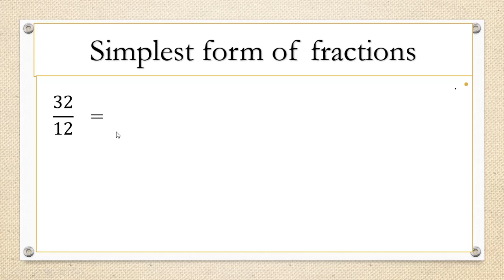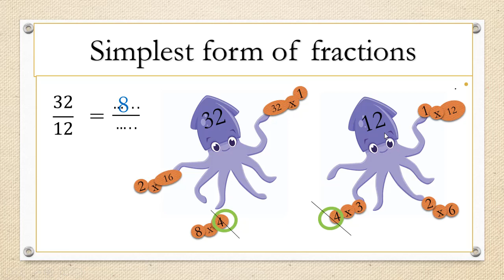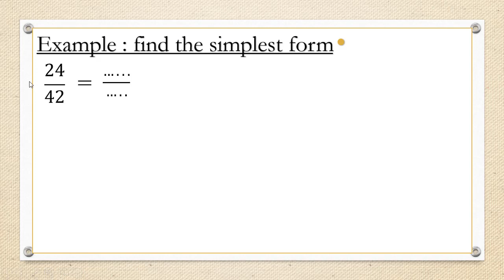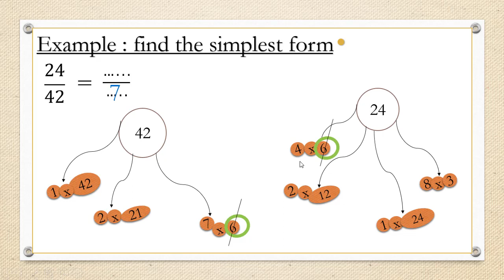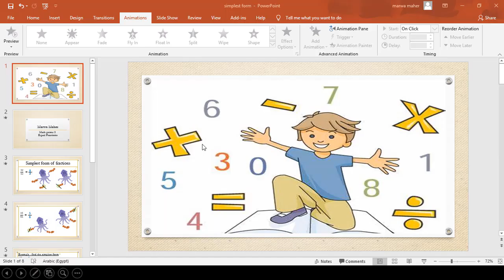Math primary 3 (simplest form )